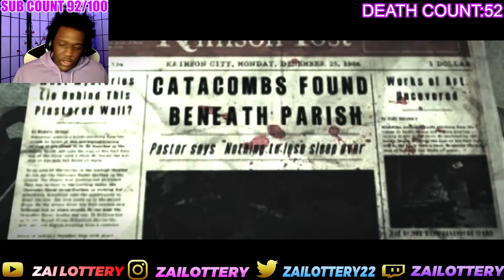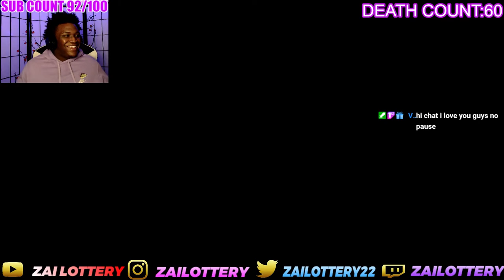THIS WAS THE SMARTEST BOSS FIGHT